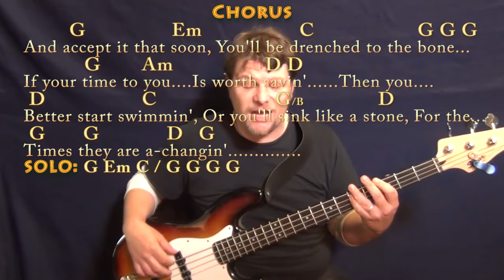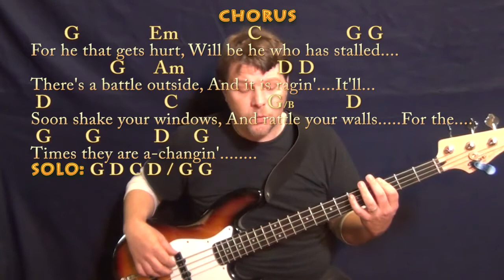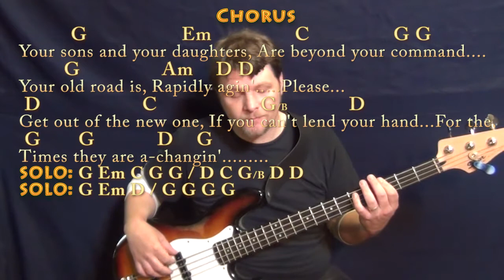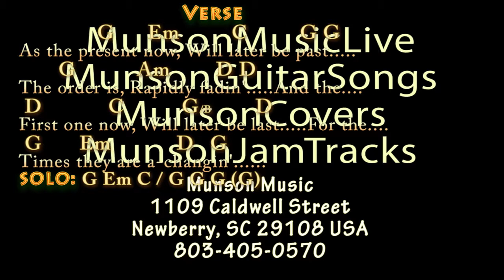The Times They Are A-Changin' (Bob Dylan) Bass Guitar Cover Lesson with Chords/Lyrics